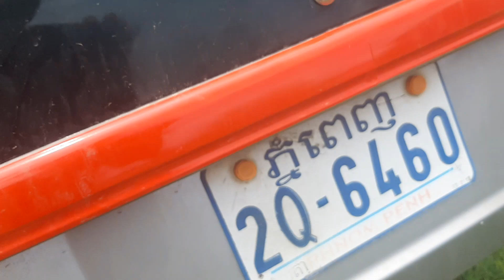Car for sale price 7900$ Year 97 Super Or 097 37 64 166 Thank you.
Hi everyone  welcome to visit my video chanel

about car for sale so good.

ឡានលក់តម្លៃសមរម្យ.

ហ្វេកបុក​: Nathavoth Thy.

Fb : Nathavoth thy. Thank you.

I love you bye bye.